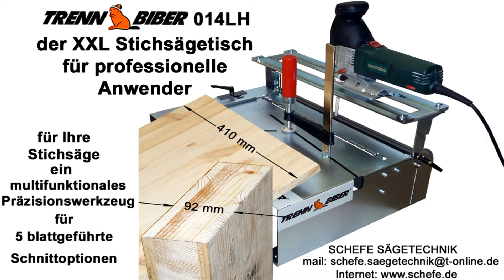Trenn-Biber Stichsägetisch für saubere gerade Schnitte - Werkzeuge siehe ebay Link untenstehend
Neu 012S, den günstigen Sägetisch auf amazon und ebay kaufen

Preis-Info als Holzprofi selbstgebaute Produkte aus Holz basteln Teil 1 - TrennBiber - Holz Bastel Marke Eigenbau.